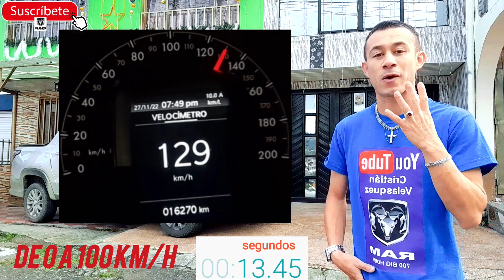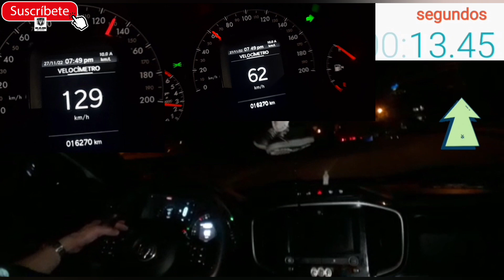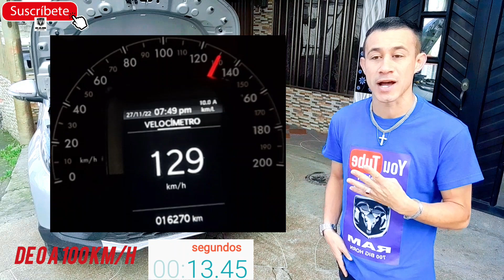RAM 700 de 0 a 100 KM/H en 13.45 segundos y llegamos a 129 KM/H en 4 velocidad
muy buena potencia muy estable un vehículo Que apesar Qué es para el trabajo se desempeña muy bien en cuanto a su velocidad para tener un motor 1.4 un saludo y espero ingresen a las páginas web para que puedan ver estos videos y también para que ustedes mismos realicen diferentes modificaciones en su vehículo que yo hago y así se conocen bastante dinero